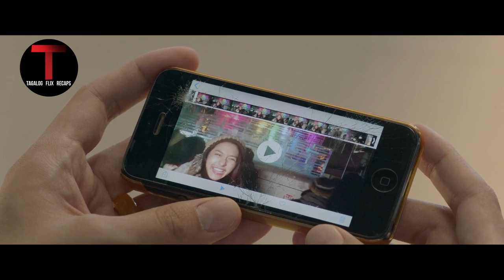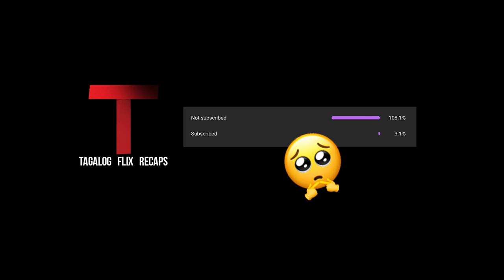May Crush Ako Sa Officemate Ko - Tagalog Flix Recaps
Ito ay isang kuwento tungkol sa isang IT technician na tinatawag na Den na hindi maganda ang pakikitungo sa kanyang mga katrabaho. Na-inlove siya sa isa sa kanyang katrabaho na sa tingin niya ay iba sa lahat. Nui, tila, ang tao ay isang nangangalunya sa kanyang amo na may asawa na. Isang araw, lahat sila ay nagtungo sa Japan at sa pagtatapos ng paglalakbay, nagpasya si Nui na magpakamatay dahil kamakailan lamang ay natuklasan na ang kanyang amo ay hindi makikipagdiborsyo sa kanyang asawa ngunit nabigo at nagresulta sa pagkawala ng kanyang alaala sa isang araw. Pagkatapos ay nagpasya si Den na gamitin ang pagkakataong ito sa pamamagitan ng pagsasabi kay Nui na sila ay nagmamahalan.

Movie: One day